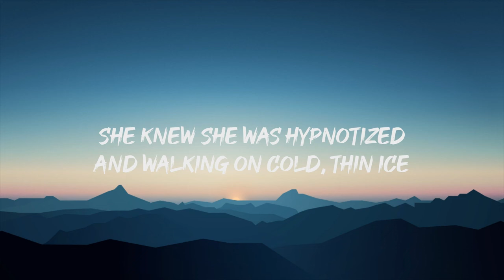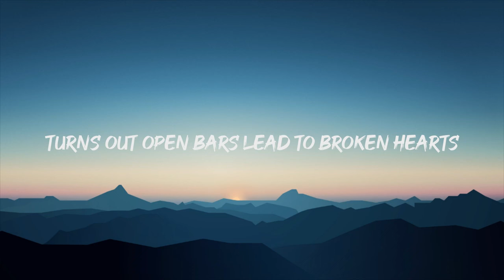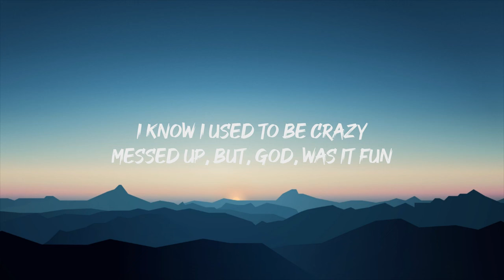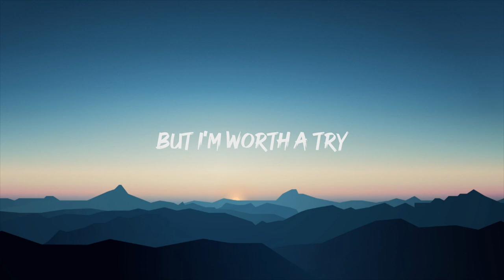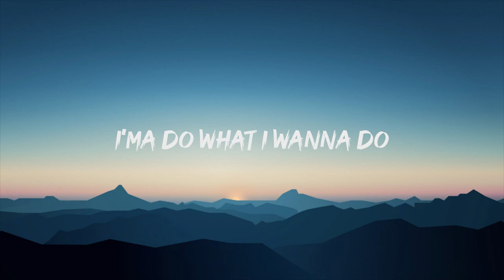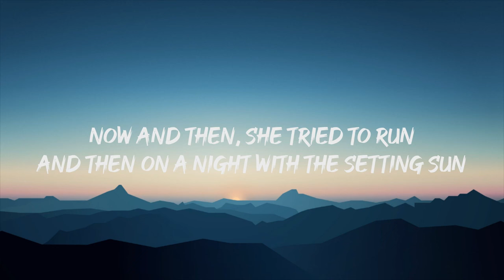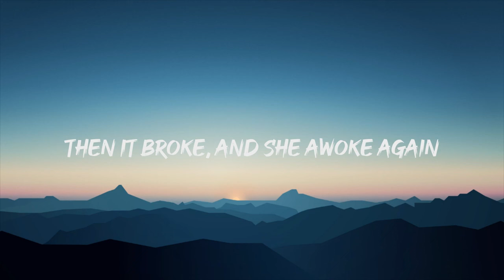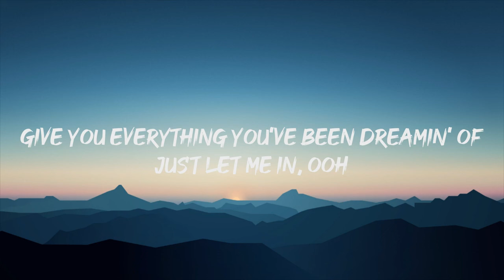Alan Walker - Lily (Lyrics) ft. K391, Emelie Hollow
🎤 Lyrics:

There's creatures who are
Hiding in the dark
Then something came creeping
It told her
Don't you worry, just

Everything you wantin' gonna be the
Magic story you've been told